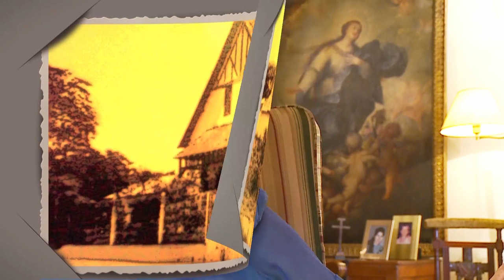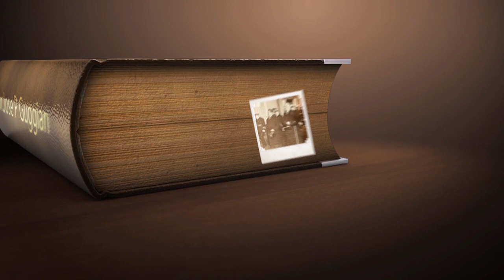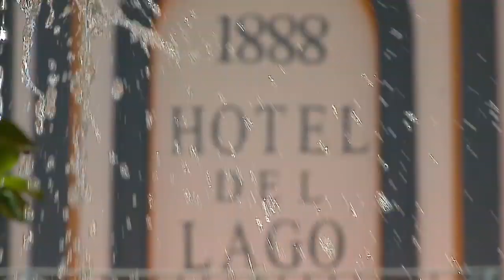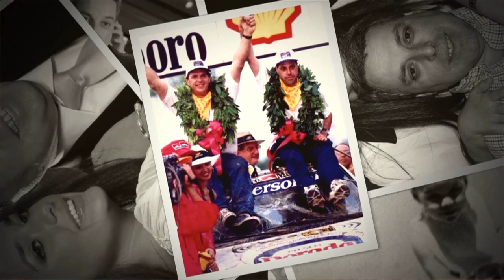Brunhilde Guggiari Brun 90 años